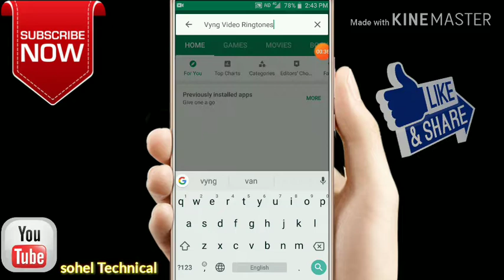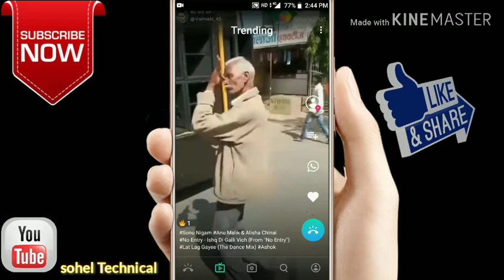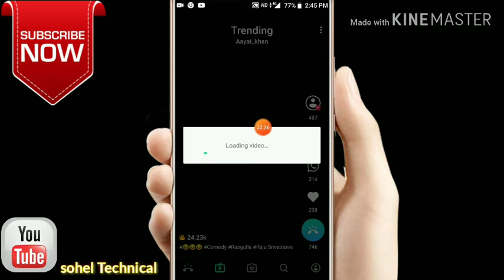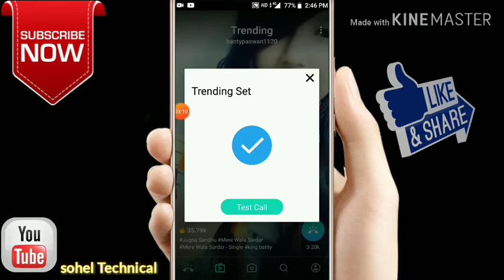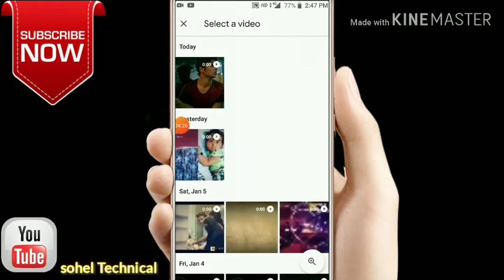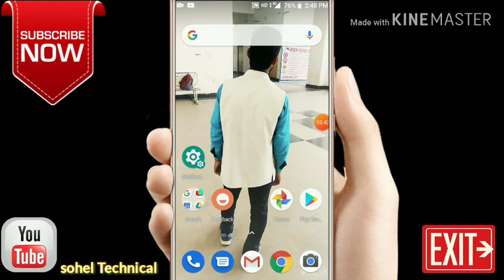Video ringtone lagaye wobi tik tok ki new video new application टिक टॉक की वीडियो रिंगटोन लगाएं by k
APK link